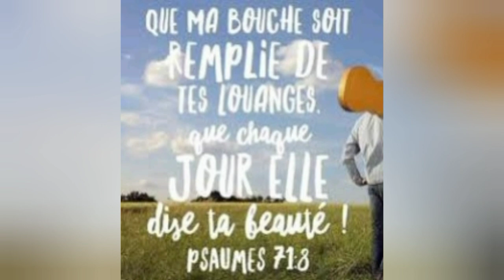WAW TA SANBLE ADORASYON SR FENDIE YO VIN PI FILE CHAK JOU WI(se bondye ki fel gras sa)